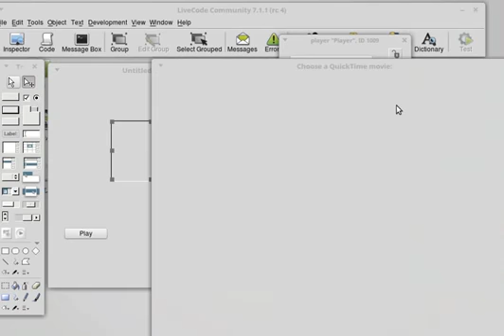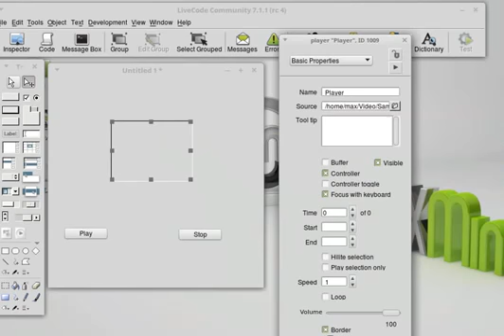Livecode create a video player in 1 minute!